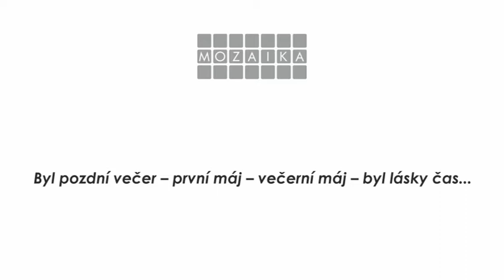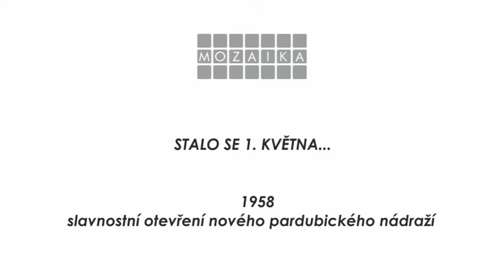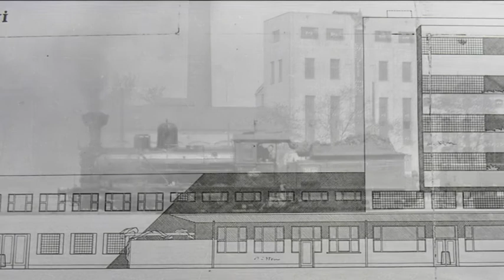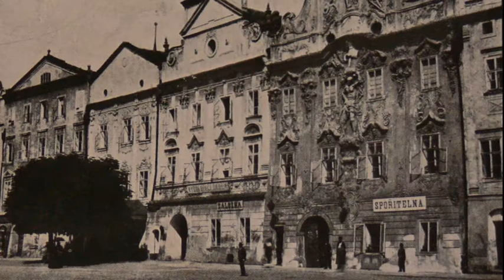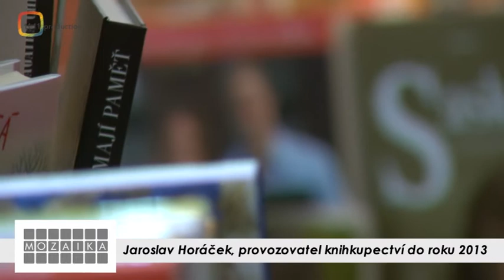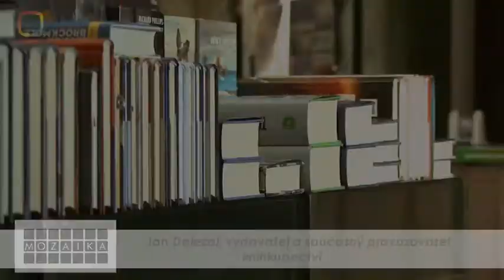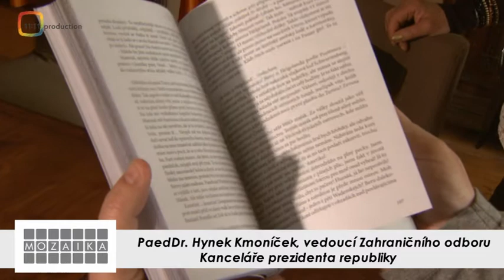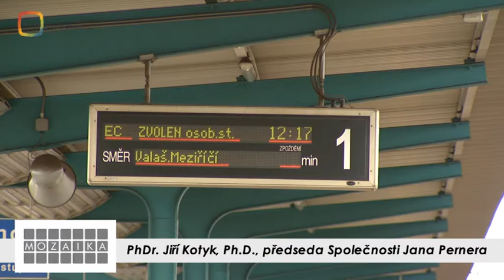Dokument Vzpomínky - slavnostní otevření knihkupectví Mozaika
Pro nově otevřené knihkupectví Mozaika jsme vytvořili dokument s názvem Vzpomínky.
Známé osobnosti a pamětníci vzpomínají na tradiční knihkupectví v hale pardubického nádraží a zasílají své zdravice. Co Mozaice popřály osobnosti, jako je Hynek Kmoníček, Petr Gandalovič či hejtman Pardubického kraje, Martin Netolický?